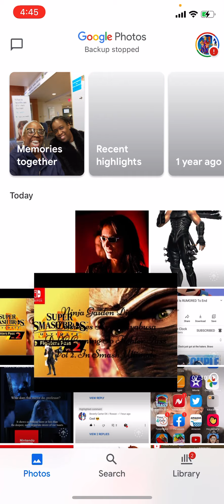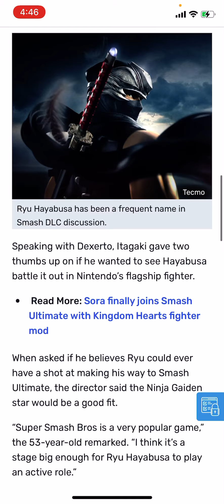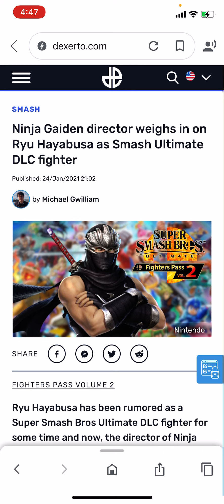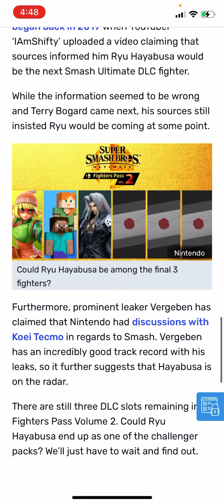Ninja Gaiden Director Discusses Ryu Hayabusa DLC Coming To Fighter Pass Vol. 2 In Smash Ultimate.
*So What’s guys thoughts into This News about The Ninja Gaiden Director Wants In Smash Bros Ultimate* I Guess He might get it Correct probably he’s not going dead but He’s Still alive to See him As Mii Costume who knows I think they might add his coo design I really hope it’s not like the Halo 4 Design from Master Chief where Blocked Content as Callum leak it But Who Knows It might happen I Think it’s a Good Possibility Credibility Chance this might opens Room For him as A New Character + He’s a Legendary Character that can use a Katana Sword be like a Ninja character goes fast 💨 & He has Ninjutsu Technique I mean This Fighter is a *Badass Option Choice* Excuse me with my Language it’s Totally Possible Though Sorry :( But We Shall See I Don’t Know there’s A Lot Of Rumors going On this week I mean Sakurai Likes Smash Bros it’s the best fighting game & popular it was best selling in Nintendo Eshop I guess that was all the way back in 2020 that’s how Japan 🇯🇵 & America 🇺🇸 sells on Nintendo they like 👍🏾 to make more money 💰 to be rich though But Anyways I’ll See You in The Next Video Peace ✌🏾.